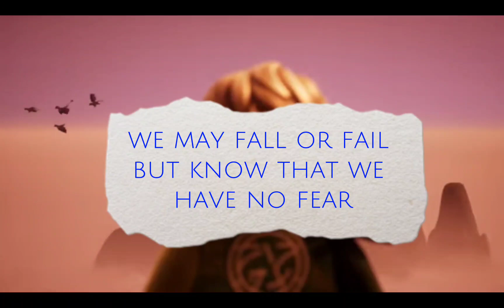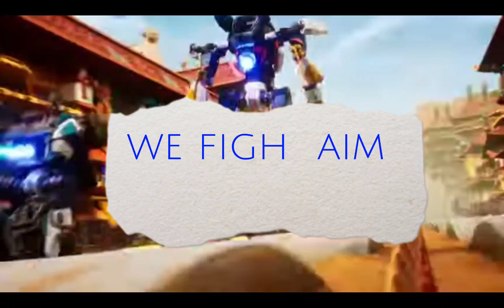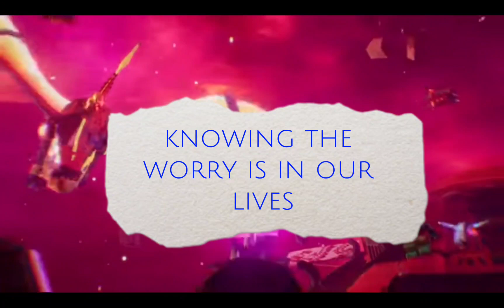WE RISE || (lyrics) || Dragons Rising song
Everything is owned by @LEGO

sora and arin suck